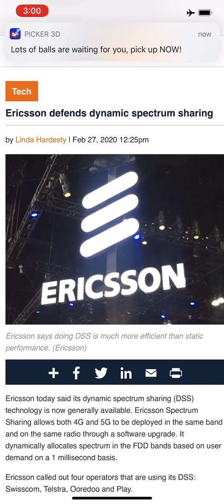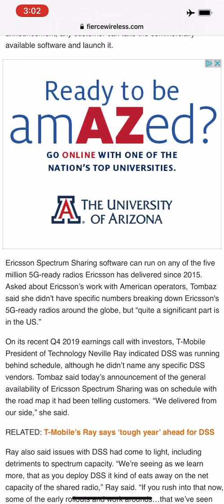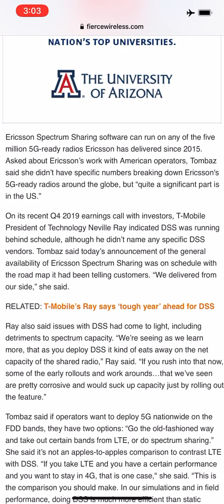T-MOBILE, SPRINT, VERIZON, AT&T WIRELESS | IS THIS TECHNOLOGY GOING TO WORK ??